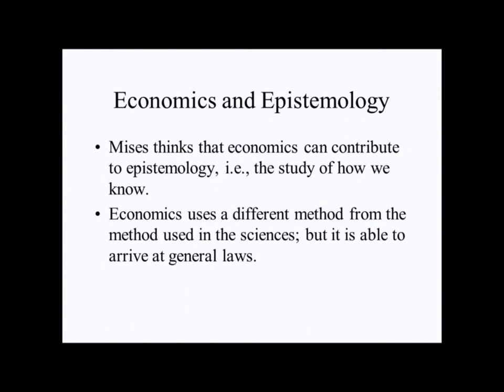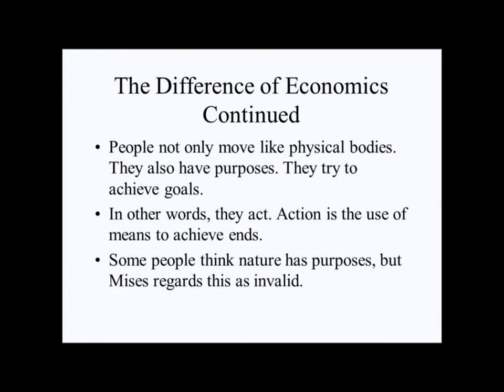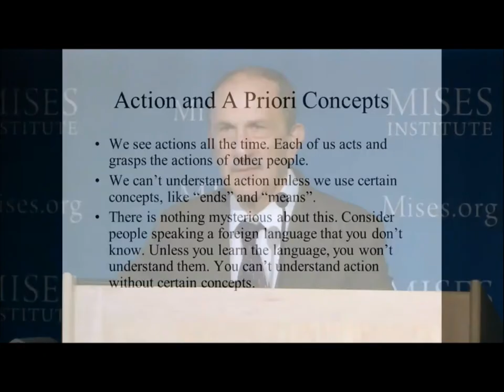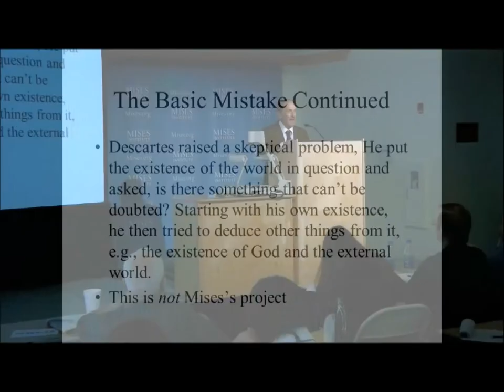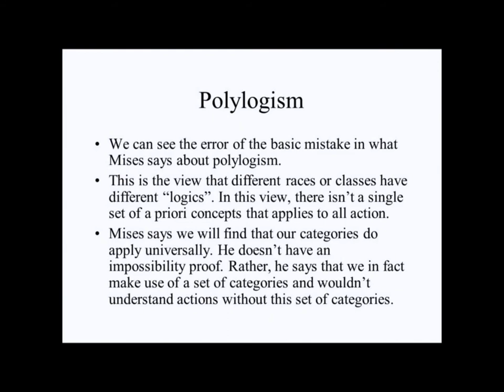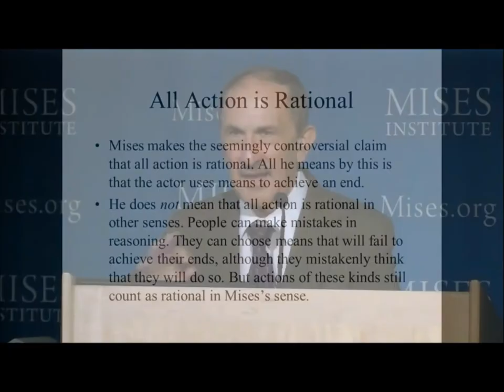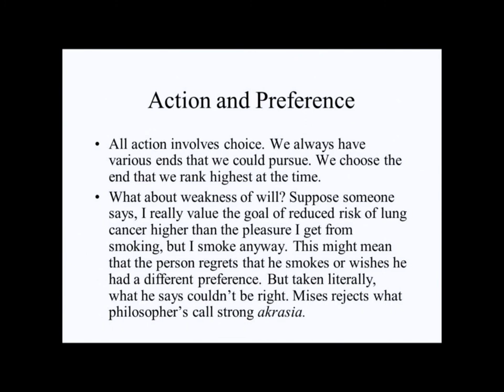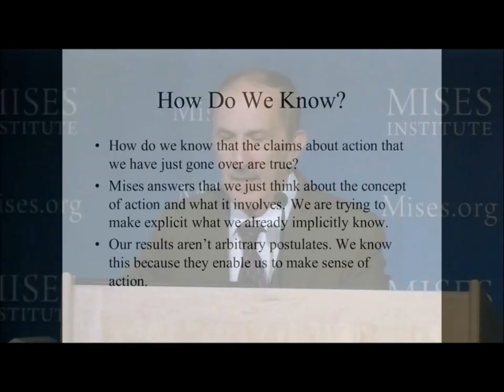Praxeología: El Método de la Economía — David Gordon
David Gordon en Mises University.
Activar los subtítulos [CC]
Traducción: Dante Bayona